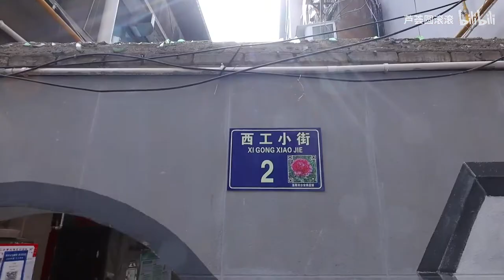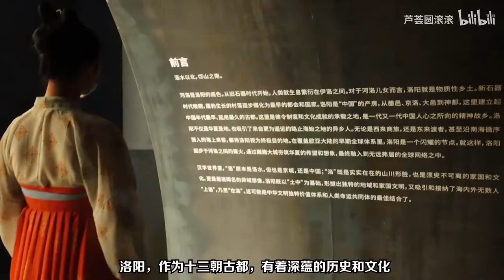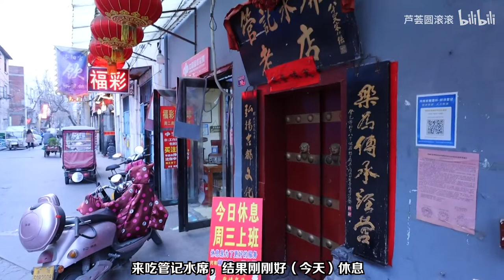吹爆洛阳，这个城市绝对有历史牛逼症！！汉服沉浸式逛吃VLOG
炒鸡炒鸡，洛阳的炒鸡，my love~
大家去洛阳一定要去吃炒鸡！
我在酒店里连吃了两顿炒鸡，呜呜面拌着汤汁，真的好好吃～